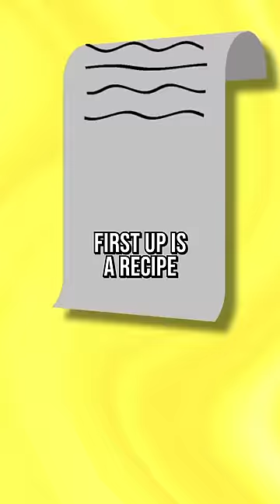💣 I Made Your BOMB Queso Recipes 🧀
See more Velveeta recipes here!

Hey, loyal theorist, are you ready for another ques-over?! Today we’re cooking up two new recipes with Velveeta cheese. But, here’s the best part: we’re using inspiration from YOUR comments on the last short. So, let’s cook!
*Credits:*
Writers: Santi Massa
Editor: Danial "BanditRants" Keristoufi
Sound Designer: Yosi Berman